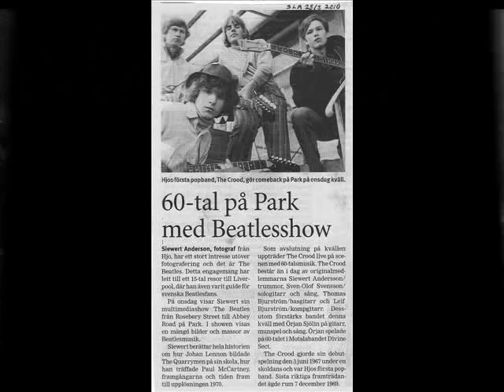THE CROOD: Cashbox Ladies.wmv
Hjobandet THe Crood spelar Cashbox Ladies Behavior av Hawkey Franzén i Lea Riders Group. Sångare på låten är Leif "Fjell" Bjurström.